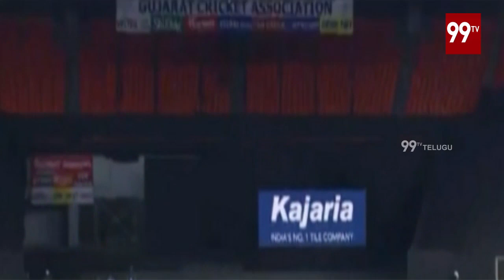Ind vs Eng 5th T20 | India , England play T20 Series Decider | 99TV Telugu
Ind vs Eng 5th T20: Focus on handling pressure in World Cup Year as India , England play T20 Series Decider | 99TV Telugu